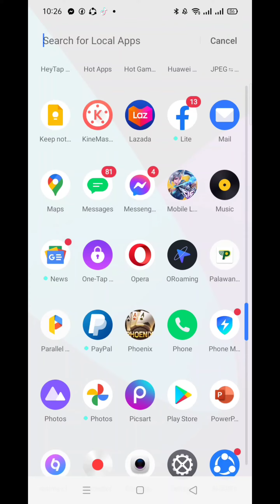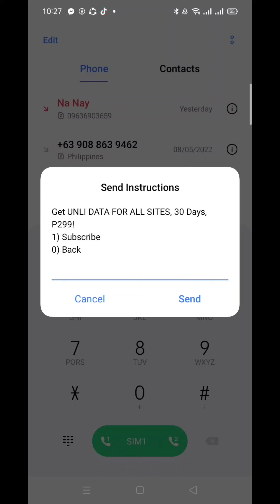Unlimited Data SECRET CODE | REVEAL | One Click Unli Agad